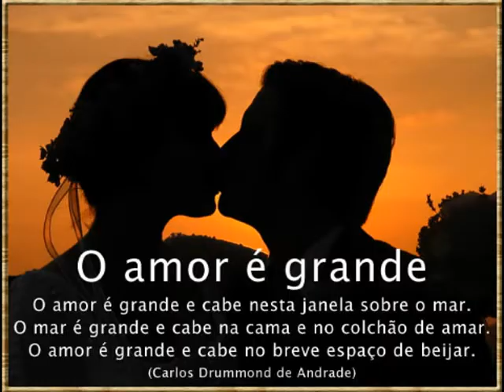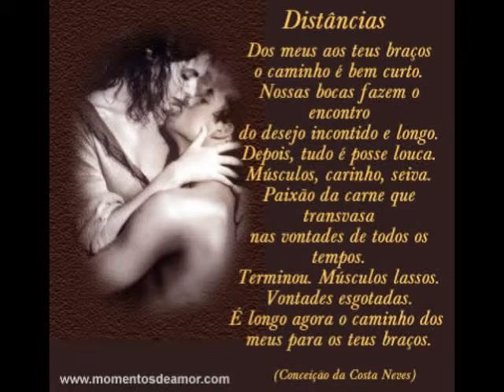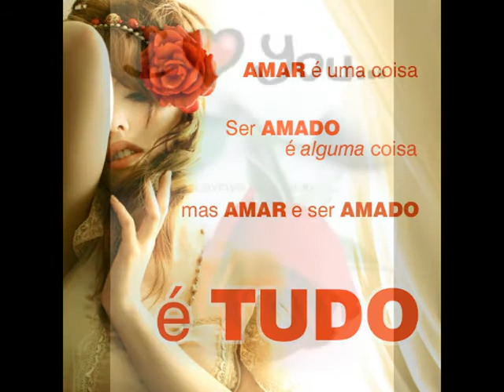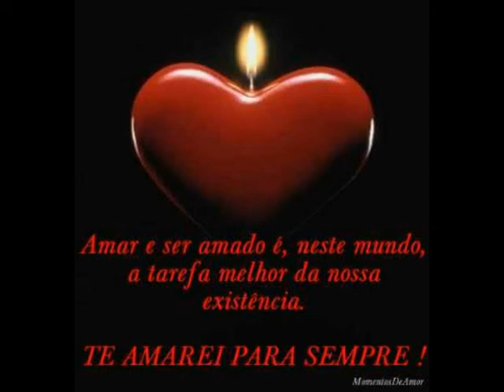Sei que Ainda Você vai Voltar (Remix DJ Diogo O Original 2012)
Mais Uma Linda Música da dupla sertaneja Leandro e Leonardo Sei que Ainda Você vai Voltar música que marcou a década de 90 dos corações apaixonados com uma batidinha a mais do DJ Diogo O Original Abração há Todos